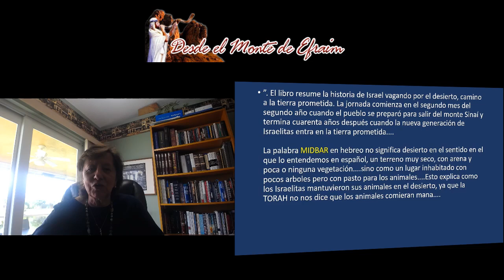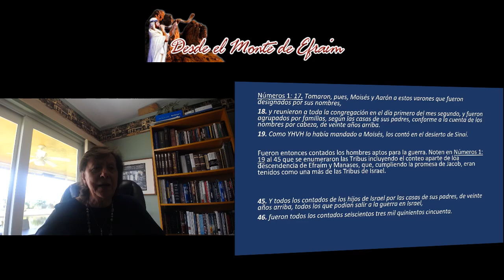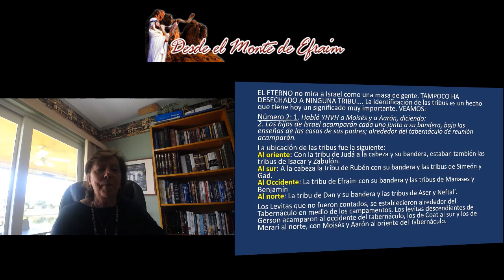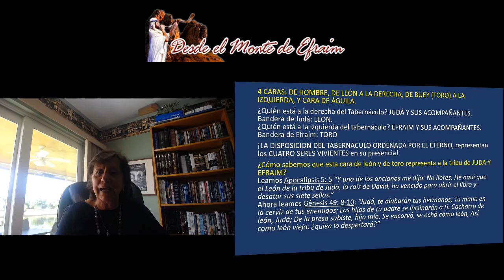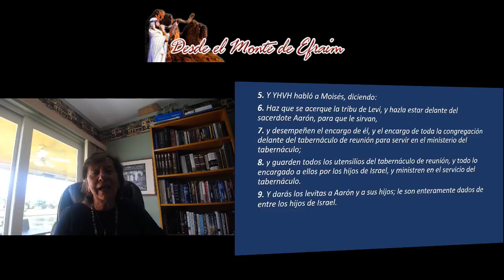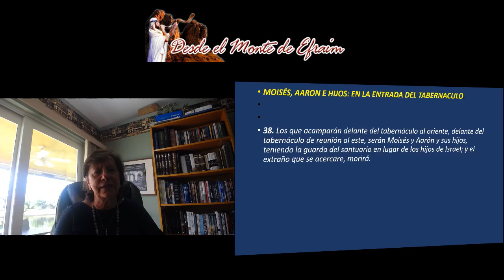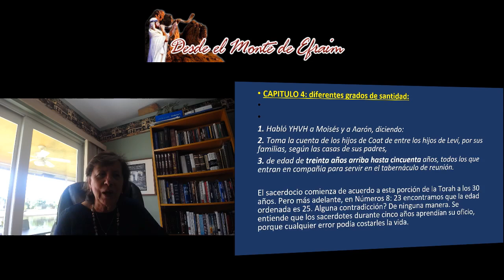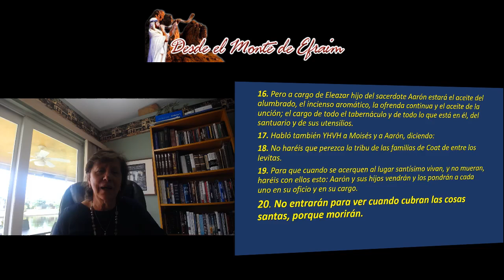ESTUDIO 133: PARASHA BADMIDBAR EN EL DESIERTO